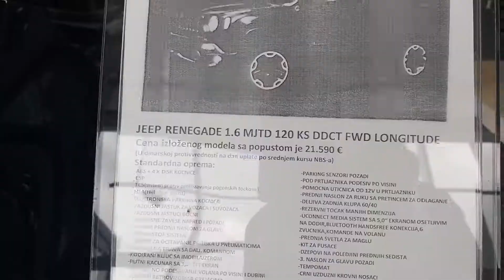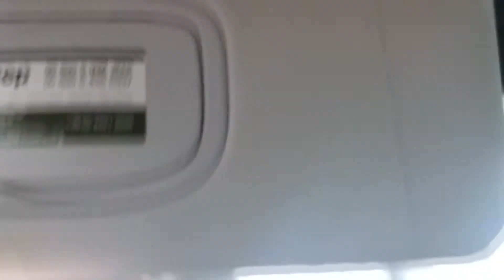Jeep Renegade 1.6 MJTD 120KS DDCT+WD LONGITUDE 2020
Model:Renegade
Mark:Jeep
Year:2020
1.6 MJTD 120KS DDCT+WD LONGITUDE 2020
Euro 6

Link if you want to buy it or check that Car diler home

The Jeep Renegade (BU/520) is a subcompact crossover SUV (mini SUV in Europe) produced by Jeep. The off-road vehicle was first shown to the public in March 2014 at the Geneva Motor Show and production started in late August of that year. Standard Renegade models come with front-wheel drive. The vehicle offers the four-wheel drive systems Active Drive I and Active Drive Low, both of which are paired with Jeep's Selec-Terrain System.

automann-tv
sws the best
sws the best 1994
dodge challenger sound
bmw m4
bmw m2